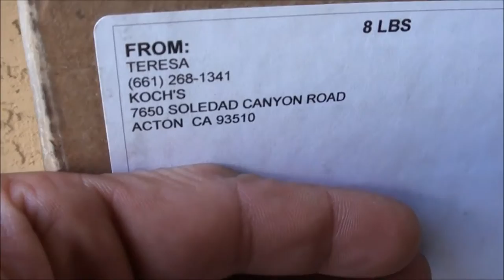BATWING STEERING WHEEL rare volkswagen parts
A beautiful and rare batwing steering wheel fully restored by Koch's with an original horn button as well!!!

Thank you Bob and Jamie!! AWESOME!!!

SUBSCRIBE and follow along as we have the car I bought so long ago at just 18 years old!!!, our early 1955 oval window bug, fully restored and get it back to tearing up the streets after owning/storing it for nearly 20 years!!!

Work being accomplished by the best in the VW industry such as Airkewld, Brickhaus Restorations, Competition Engineering and Matt Miller.

This is really a dream come true!!!
Can never say thanks enough to all those involved :)

Other VW's owned in the past:

1971 Squareback
1967 Bug with sunroof
1969 Ghia
1966 Bug